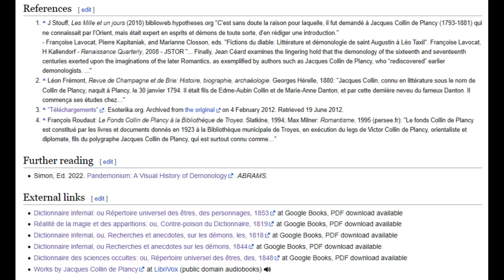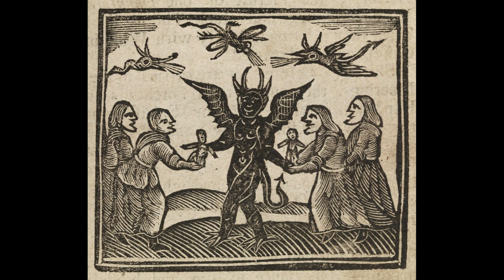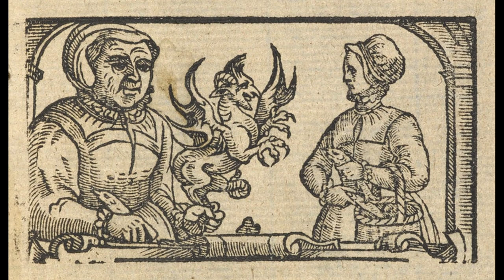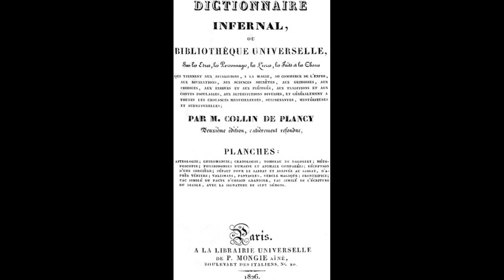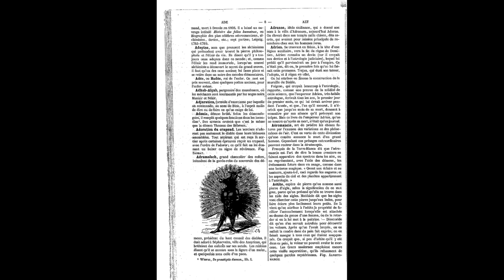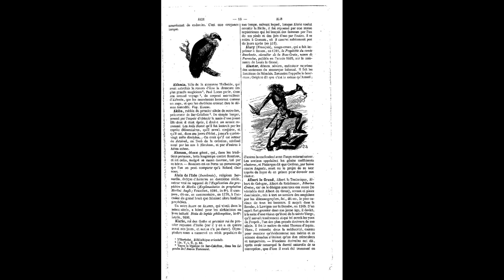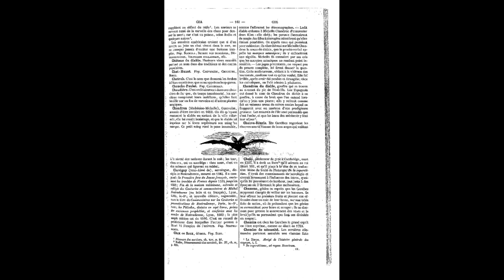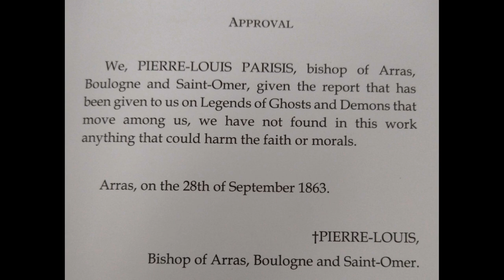Occult Overview: Episode 1 | An Introduction to de Plancy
Unlike "Definition of Galagog;" a series that focuses on the philosophical and the emotional; this new series, Occult Overview, will seek to provide informal explanations of various occult matters.

In this instance, we'll be starting with De Plancy's Legends of Ghosts & Demons, and we'll be staying there to read a few of his stories and revel in some symbolism.

All of this is based on my own growing knowledge of the occult, and naturally, the topic is extremely varied, obscured and personal to many sources; because of that, you can expect some variation in how the overviews are undertaken, for they will not always be driven from the same starting points.

Hopefully, it is an entertaining look at the topic!